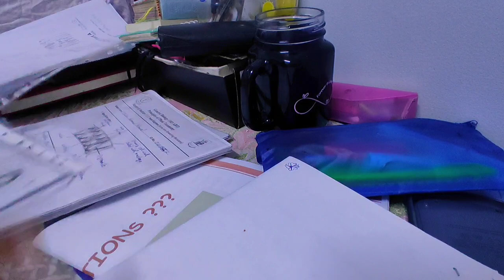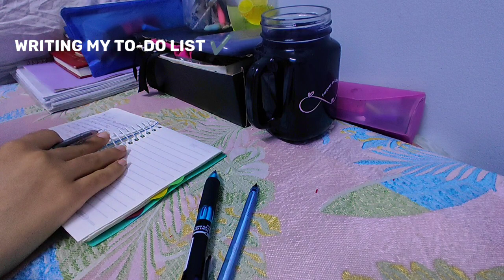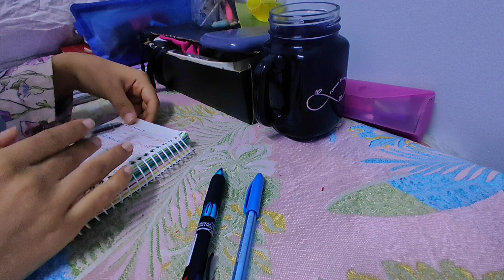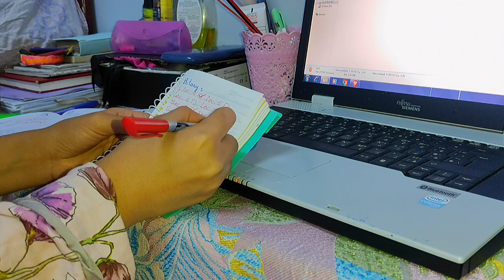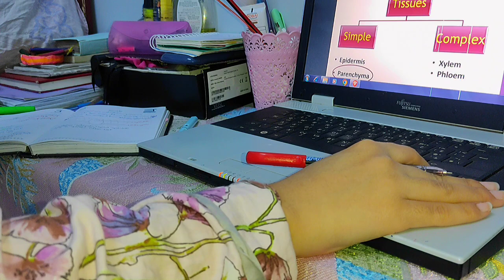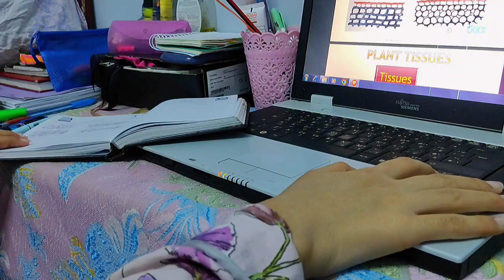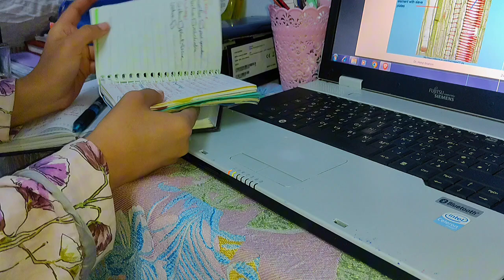study vlog | study with me productive day ✨